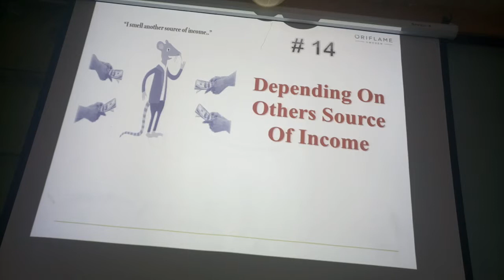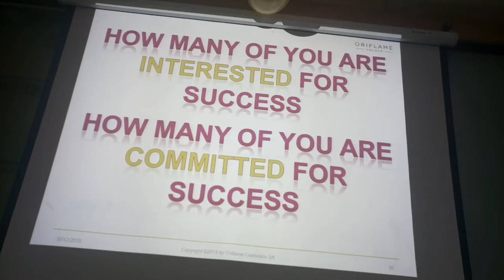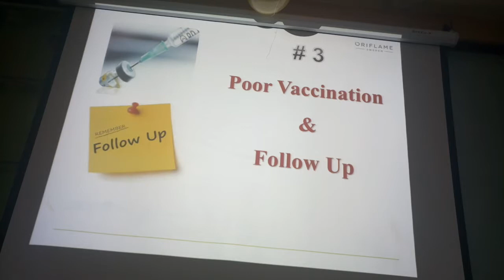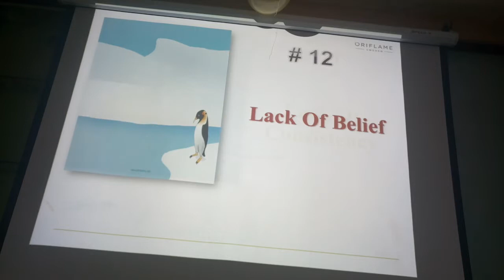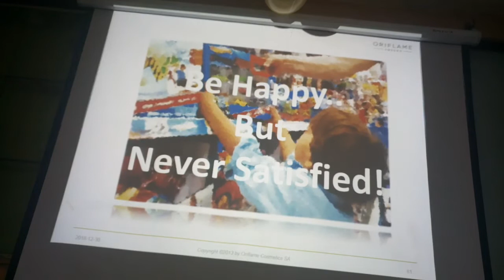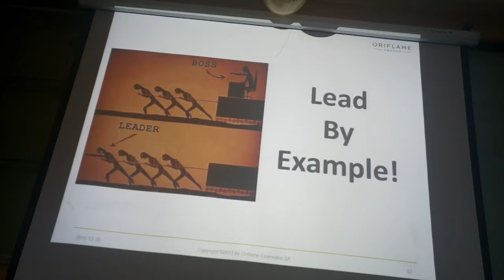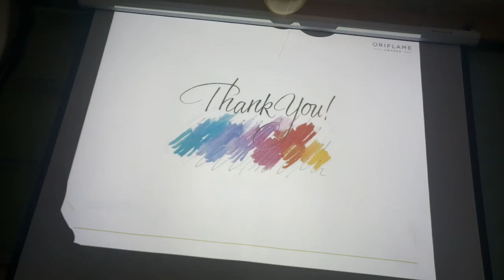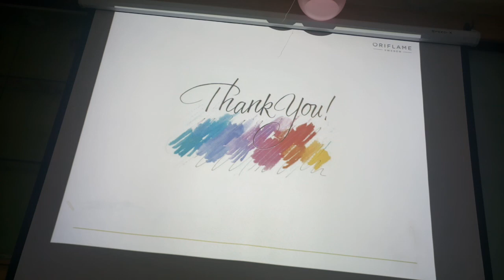Racetomanager Oriflame Mahjabeenawaisoffical Part-2-30-12-2018